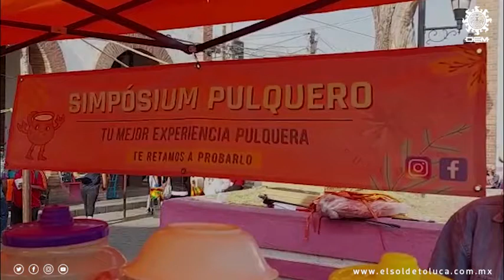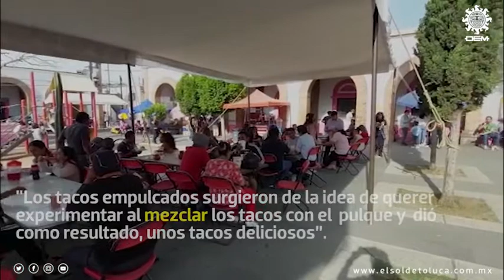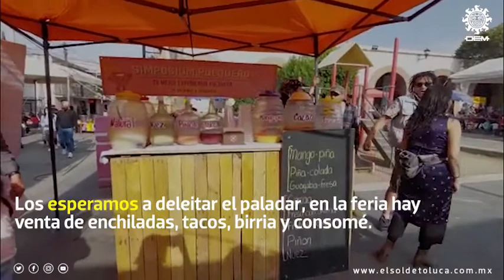¿Se puede comer el pulque? Delicias tradicionales en Toluca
Con nieves de fruta y pulque, tacos empulcados y pulques curados y naturales, expositores de la segunda edición del Pulque y el Pozole realizado en San Felipe Tlalmimilolpan, municipio de Toluca, recibieron a decenas de personas que se dieron cita para la inauguración.

Con música en vivo y un ambiente festivo, los habitantes de San Felipe Tlalmimilolpan lanzaron un llamado a la ciudadanía para ser partícipes de la verbena que en 2021 fue suspendida debido a la pandemia de Covid-19.